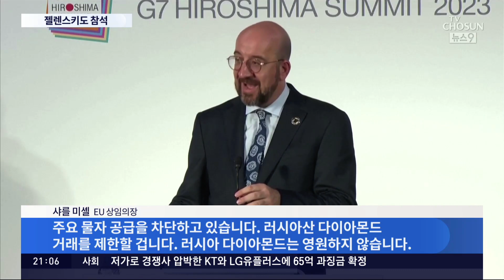젤렌스키, 20일 방일…"G7, 러에 추가제재·전면적인 철수 요구"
이번 G7정상회의 젤렌스키 우크라이나대통령 도 내일 일본 을 방문하는 것으로 전해졌습니다. 국제사회에 보다 직접적인 지원을 호소할 걸로 보이는데, 지금까지 알려진 바로는 주요 7개국이 러시아 에 전면철수 를 요구하며 추가제재 를 발표한다고 합니다.